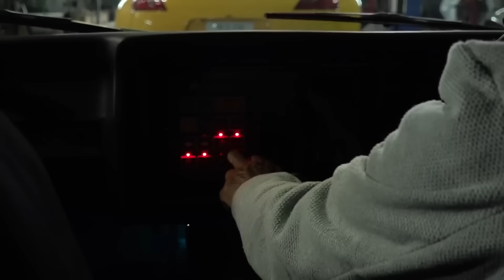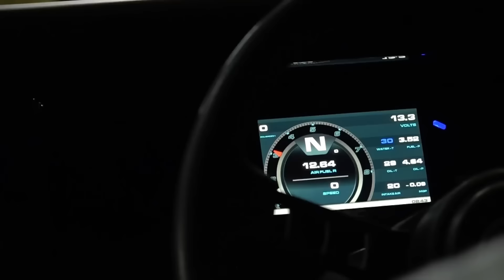【レストモッド】レストア & モディファイ！現代の技術でよみがえる憧れの旧車たち【VIDEO OPTION切り抜き B110サニー AE86スプリンタートレノ K230セドリック】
レストアしつつの魔改造、ノスタルジーとテクノロジーの融合。
これぞレストモッド！

【投稿者メールアドレス】

【チャプター】
00:00 オープニング
00:33 プロローグ
01:06 RocketBunny B110サニー
02:26 加納選手 AE86
06:55 VeilSide 230改 CONCEPT
08:47 エンディング

【元動画】
RocketBunny B110サニー & CB750Four ～ TS仕様 に 電スロ ＆ エアサス 装備 ～ ドリ天川崎 が 三浦慶 の 遊び場 から レポート 【新作】

マナピー レポート② レビトレ・4A-G BATTLE CUP Rd.1 参加者 チェック 後編【新作】

極上 旧車 で夜の高速を流す VeilSide 230改 CONCEPT ～ GOGO大二郎 の 乗り物天国 ～【新作】

▼使用画像
オープニング

▼音声
■VOICEVOX:四国めたん VOICEVOX:冥鳴ひまり